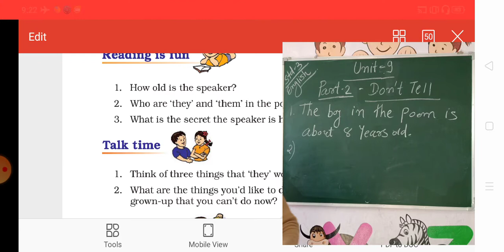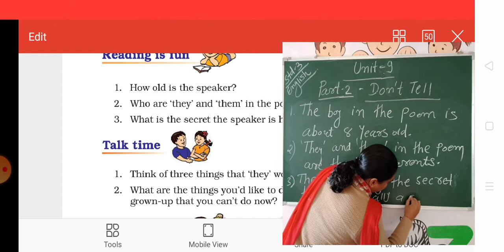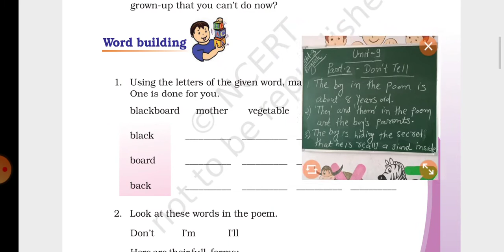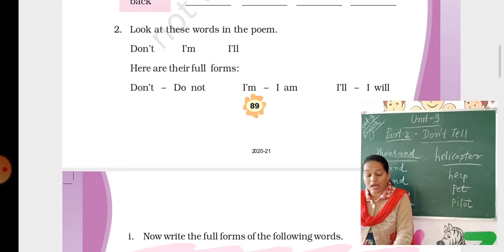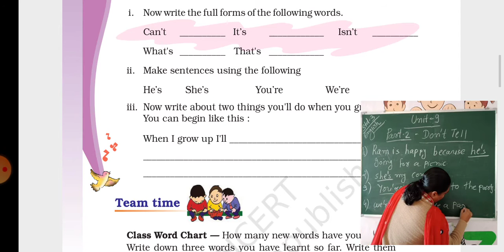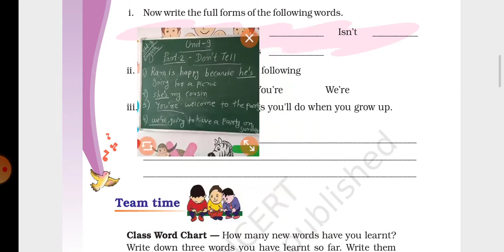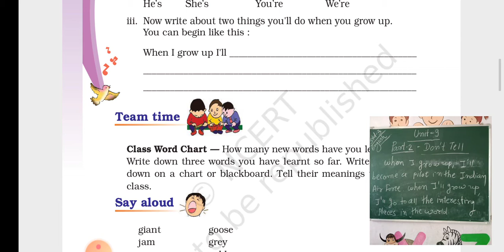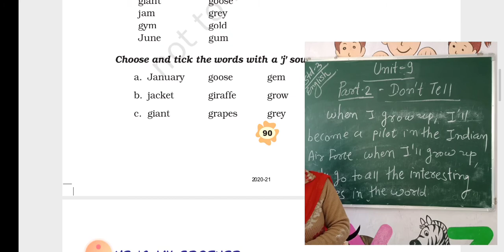STD 3 ENGLISH UNIT 9 PART 2